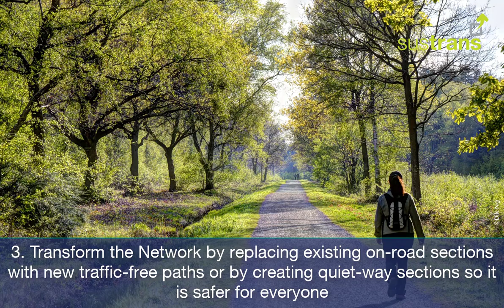Recommendations from the National Cycle Network review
The National Cycle Network review sets out our clear vision, purpose and direction for the Network going forward.